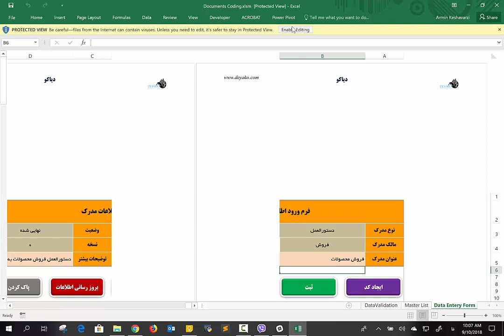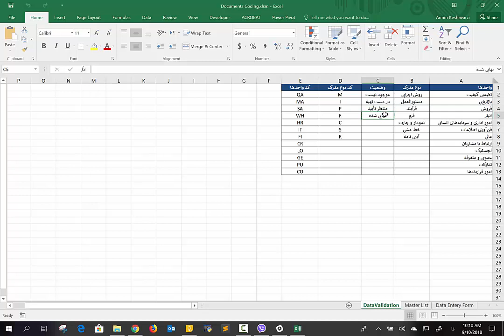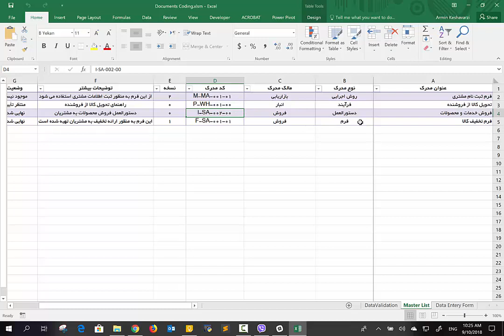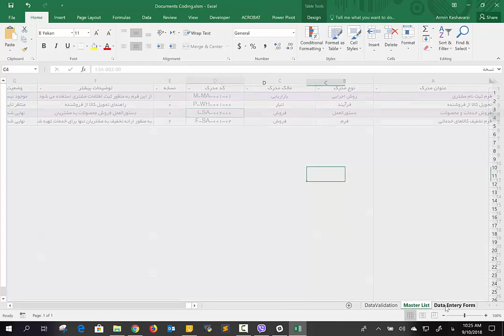سیستم کد گذاری مستندات سازمان با اکسل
برای دانلود این فایل اکسل به وب سایت دیاکو با لینک زیر مراجعه نمایید:

این نرم افزار به منظور تعریف و مدیریت یک سیستم کدینگ برای مستندات یک سازمان طراحی شده است. بر اساس این نرم افزار می‌توان مستندات مختلف برای واحدهای مختلف را تعریف، کد دهی و مدیریت کرد. این نرم افزار بر اساس مایکروسافت اکسل (Microsoft Excel) و برنامه نویسی VBA تهیه شده است و هیچگونه پسوردی برای آن در نظر گرفته نشده است. بنابراین شما به راحتی امکان استفاده از تمامی امکانات ابزار اکسل و ایجاد تغییرات در آن را دارید.